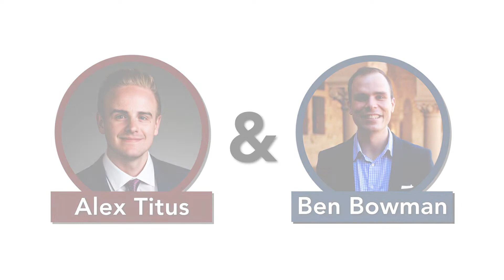Beaverton Mayor Lacey Beaty on leadership lessons from military service | EP 47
Lacey Beaty is the mayor of Beaverton, one of the largest cities in Oregon. In this episode, we talk about her experience as a combat medic in the U.S. Army during the Iraq War and the challenges that veterans face when they return home. We also touch on U.S. foreign policy, the value of compulsory national service, and the sustainability challenges of an all-volunteer military. We also talk about what can be done about affordable housing--including an idea she has modeled after an existing home ownership program for veterans. Finally, we touch on the convening power of mayors and the role of cities in solving complex project. We end with an explanation of what happened in the Twitter controversy that ended with the Executive Director of the League of Oregon Cities losing his job.

EP 1. Wlnsvey Campos
EP 2. Alek skarlatos
EP 3. Kevin Frazier, CIPP(US)
EP 4. Lori Chavez-DeRemer
EP 5. Christine Drazan
EP 6. Jamie McLeod-Skinner
EP 7. Matt Sutton
EP 8. Dallas Heard
EP 9. Tobias Read
EP 10. Micah Meadowcroft & Nate Hochman
EP 11. Stan Pulliam
EP 12. Cliff Bentz
EP 13. Dacia Grayber
EP 14. Lori Chavez-DeRemer (OB BREAKING NEWS)
EP 15. Nicholas Prelosky & James Ball
EP 16. Sara Gelser
EP 17. Susheela Jayapal
EP 18. Casey Kulla
EP 19. Dr. Bud Pierce
EP 20. Ben & Alex
EP 21. Katherine Gehl
EP 22. Bridget Barton
EP 23. Val Hoyle
EP 24. Buddy Terry
EP 25. REBRAND! OR360MEDIA
EP 26. Amaury Vogel
EP 27. Reagan Knopp
EP 28. Ben Bowman
EP 29. Dirk VanderHart
EP 30. Ben & Alex
EP 31. Jessica Gomez
EP 32. Cameron Whitten
EP 33. Kerry McQuisten
EP 34. Steve Novick
EP 35. Tim Knopp
EP. 36. Ron Noble
EP. 37. Jimmy Crumpacker
EP. 38 OR360 Team
EP. 39. Sarah Iannarone
EP. 40. Rachel Armitage
EP. 41. Natalie Fertig
EP. 42. Angela Wilhelms
EP. 43. Reagan Knopp
EP. 44. Mingus Mapps
EP. 45. Jason Snider
EP. 46. Tobias Read
EP. 47. Lacey Beaty